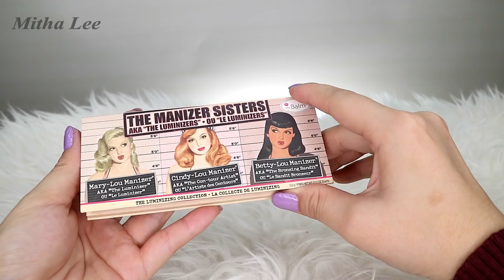Christmas Makeup 2018 | Easy & Simple Look | Mitha Lee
EASY & SIMPLE LOOK | CHRISTMAS MAKEUP 2018

Merry Christmas and happy holiday everyone 🥳
Today I create this christmas makeup look.
Hope tou will enjoy with this video guys 💕

PRODUCT USED :
💕 Lucas Papaw Ointment
💕 R.N.A Power SK-II
💕 Mist & Fix Setting Spray Make Up For Ever
💕 Morphe Correcting & Concealer Palette
💕 Maybelline Fit Me Concealer Shade Light
💕 Emina Bare With Me Mineral Cushion 02 Natural
💕 Maybelline Fashion Brow Ultra pluffy 02 Brown
💕 Jafra Creamblush Cashmere Peach
💕 Maybelline Fit Me Loose Finishing Powder Shade Light
💕 Catrice Prime and Fine Eye Base
💕 Focallure Tropical Vacation Eyeshadow Palette
💕 Maybelline HyperSharp Liner
💕 Maybelline Total Temptation Waterproof
💕 The Balm The Manizer Sisters
💕 Peripera Ink Airy Velvet Tint 03 Sold Out Red